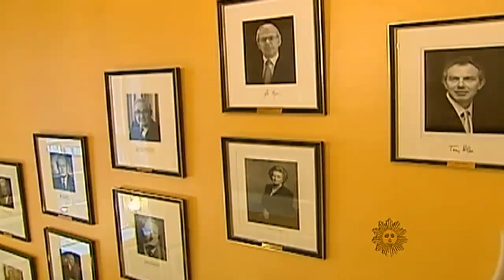David Cameron's tour of 10 Downing Street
Katie Couric gets a tour of 10 Downing Street from the man who really runs Britain: Prime Minister David Cameron.